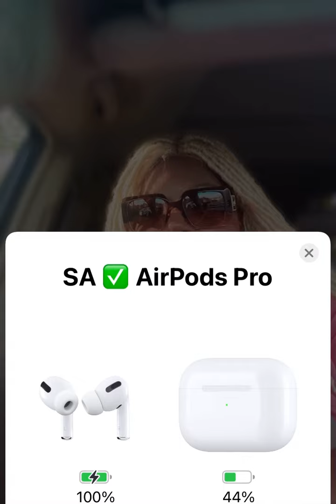No man dem fi leave Marcia alone